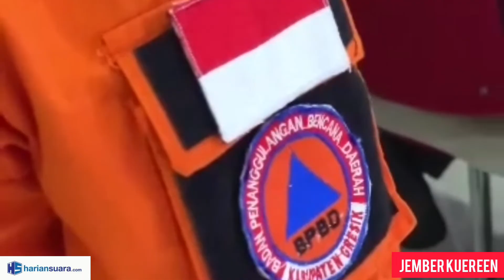Bupati Jember Hendy: Pentingnya Mengimbangi dengan Ilmu Siap Siaga Bencana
Pencegahan selalu bermakna. Pun, jelang musim penghujan ini. "Bencana sewaktu-waktu bisa terjadi. Namun, harus diimbangi dengan ilmu siap siaga bencana," ujar Bupati Jember Ir H Hendy Siswanto, ST, IPU, sangat mendukung dilaksanakannya Pelatihan "Dasar Manajemen Bencana” pada 17-21 Oktober 2022 di Puncak Rembangan, Jember.

Pelatihan tersebut diikuti oleh anggota Badan Pengendalian Bencana Daerah (BPBD) dari 18 Kabupaten di Jawa Timur. Pemateri langsung dari Badan Nasional Pengendalian Bencana (BNPB) Jakarta.

Bupati menilai betapa kegiatan pelatihan ini sangatlah mulia. Pada musim penghujan, tiap Kabupaten di Jawa Timur menjadi rawan terhadap bencana. Dengan mengikuti pelatihan sebagau bagian dari pencegahan agar bisa melayani masyarakat dengan lebih baik. Pun, bisa melakukan tindakan penyelamatan.

"Menyelesaikan bencana di lapangan di situ ada kemuliaan, ada sedekah jariyah. Tidak terasa, sebab  Panjenengan tidak pernah hitung. Yang menghitung Gusti Allah. Semoga kita selalu diberikan keselamatan, lindungan dan terhindari dari segala penyakit maupun bencana," kata Bupati Hendy, yang siap menjadi Tuan Rumah untuk pelatihan manajemen bencana di tahun-tahun mendatang. (*) Melia Hapsarani YSQ/MTS        Video: @hendy_siswanto/Habib YSQ